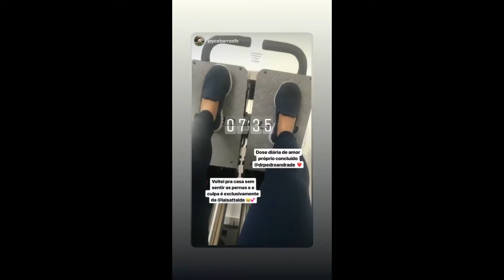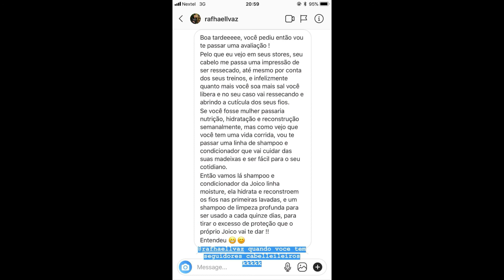STORIES DO PEDRO ANDRADE 30/01/2019